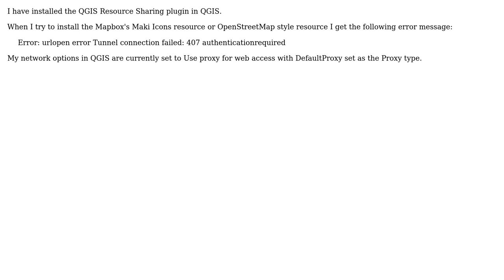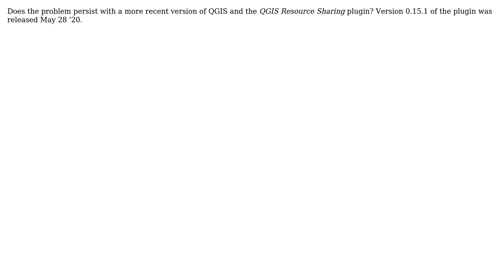GIS: Error installing resource from QGIS Resource Sharing Plugin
With thanks & praise to God, and with thanks to the many people who have made this project possible! | Content (except music & images) licensed under CC BY-SA | Music | Images & others | With thanks to user Richard G user kttii user Havard Tveite and the Stack Exchange Network Trademarks are property of their respective owners. You are responsible for your own actions.